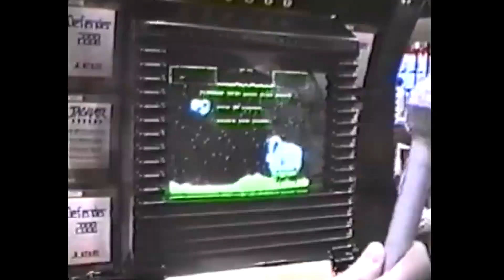TimeOut: La Historia del E3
Tags: "españa"  "Spanish" "castellano" "eGAM3Rs" "comunidad" "videojuegos" "portal" "videos" "Gameplay" "Minecraft"